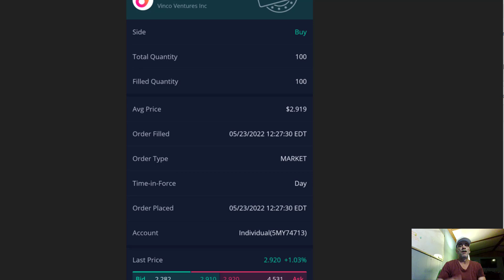And, the Winner is....Today's Purchase as Promised!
Webull -
Open an account
Sell whatever stock they give you and
Buy AMC
Offer Good till 4/30/2022

AMC update
BBIG
Shiba Inu